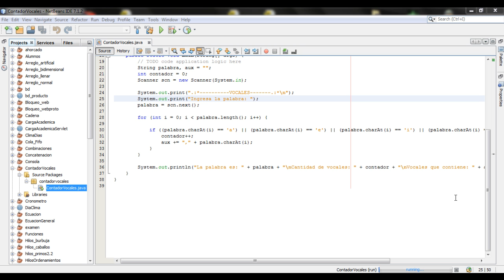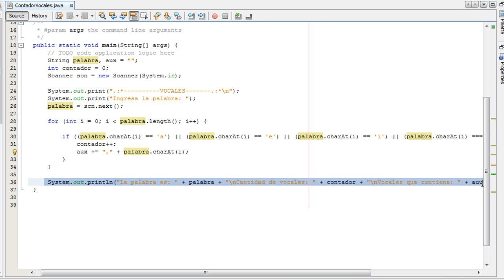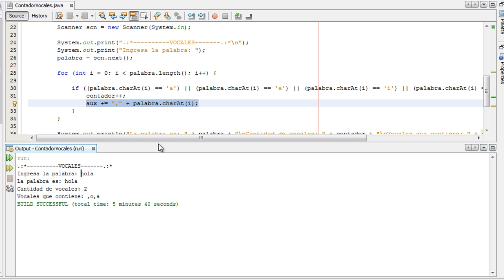Contador de Vocales o Numeros en Java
Programas en java